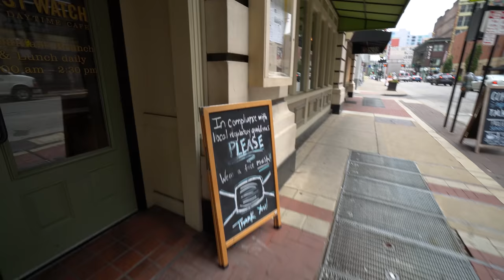Trevor Bauer Was On The Trading Block?! (Vlog 17 | Trevor Bauer's COVID Season)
Trevor grabs breakfast with Agent Red Pants aka Agent Ray Chalupa. They discuss Clevinger's trade to San Diego and Trevor finds out that he was on the trading block. From there he heads to the field to put some work in. The Reds take an L to the Cardinals before rebounding the next day and getting a win. With an off-day, Trevor does an interview, shows off his newest shirts you'll see on the mound, and gets packed for the team's trip to Pittsburgh!

Shop Trevor's "Houston Cheated." and "Barry Bonds is a Hall of Famer" shirts